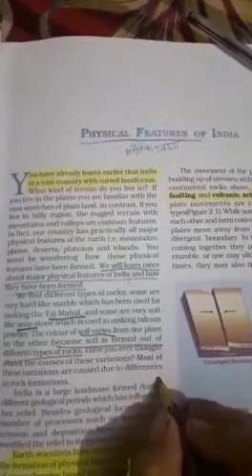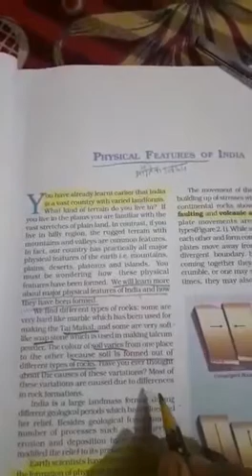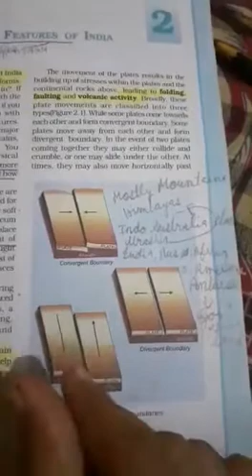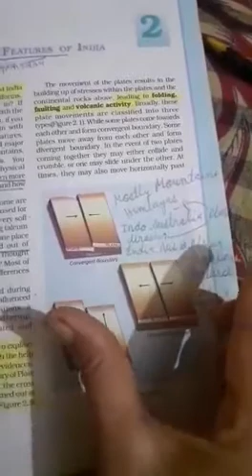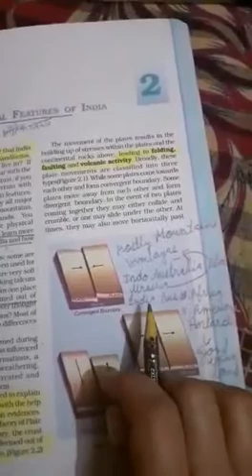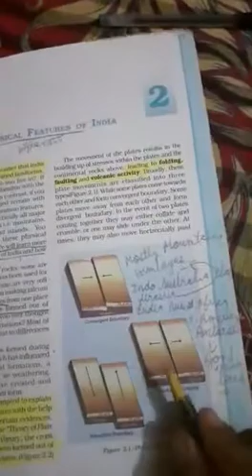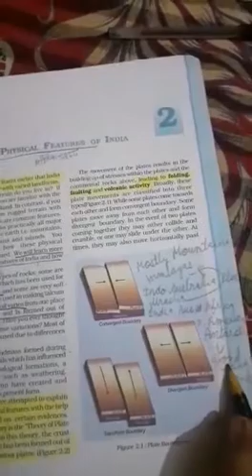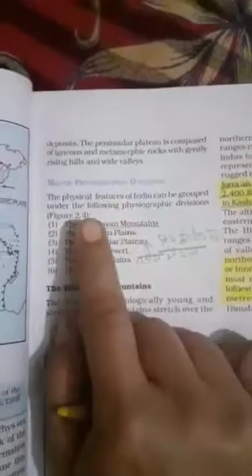Class 9 ch 2 geo Physical features of India Part 1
chetan